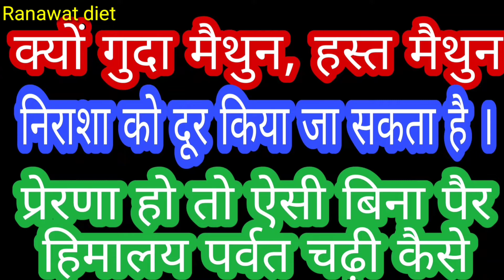कैसे बाल यौन शौषण पीड़ित समलैंगिक बना, उसका क्या कसूर था ?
किसी छोटे बच्चे के साथ गलत प्रेरणा से बाल यौन शौषण होता तो उस गलत प्रेरणा का बच्चा विरोध करने में असमर्थ था, और फिर निरंतर वो गलत प्रेरणा का स्मरण में फिर और दुबारा उसके साथ हादसा हो जाता है, और नासमझ में विरोध भी नहीं करता तो उसको एक आदत हो जाती समलैंगिक संबंध बनाने की फिर चेतन अवस्था में आने पर ज्ञात होता की शादी के अवसर पर अपने जीवन साथी को वैवाहिक सुख में जो भावना होनी चाहिए वो होती नहीं, कैसे क्यों और कब से सब हुआ । अब क्या होगा इससे अधिक जानकारी प्राप्त करने हेतु ये वीडियो में व्यक्ति की बदली आवाज में आपको सब आप बीती सुनने को मिलेगी ।